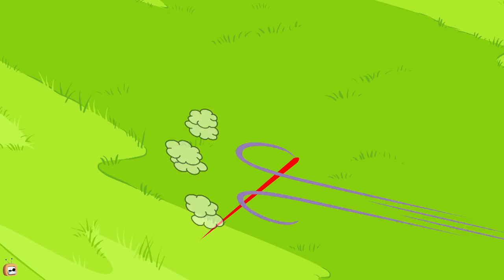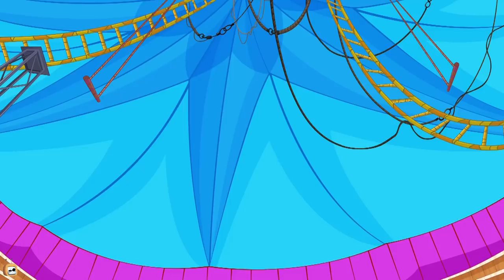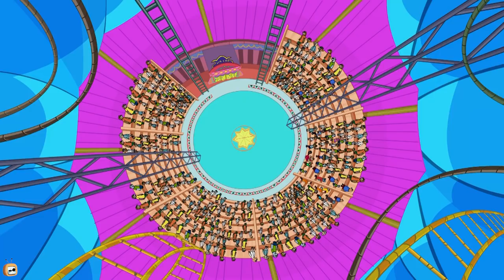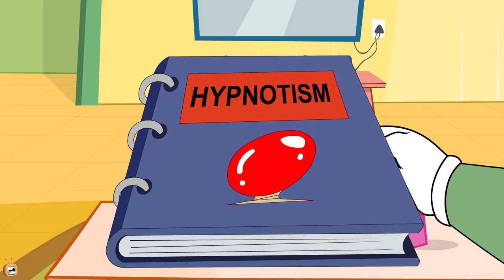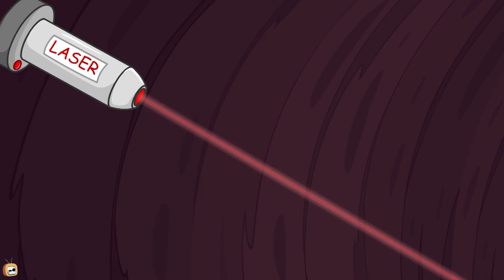Rat A Tat - New King of The Jungle - Funny Animated Cartoon Shows For Kids Chotoonz TV